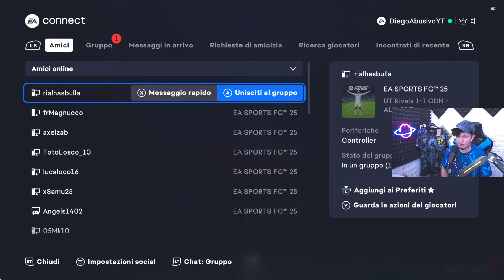SUPER PACK OPENING con i PRIMI 50K e 100K PACK di FC 25! GUARDATE cosa ho TROVATO..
FC25 ITA

ZANO FC 25
ZANO CARRIERA